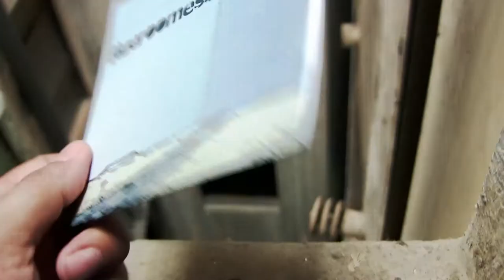BLUEROOMESS en FIESTAS DE GRACIA 2017 (mini resumen) CB serie doc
mini resumen, montaje de camarita en mano desde la gente-
AGOSTO 2017
de la serie COLONIA b (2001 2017)